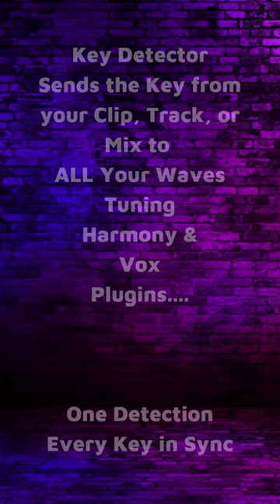Why You Need Waves Key Detector...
If your mixes include several vocal tracks with tuning, harmony, and vocal effects plugins, Key Detector will make you more efficient.

I thought I would share this as I found it provided some good workflow improvements in a large session with many vocals I am currently working on.

👉Key Detector transmits key information to Waves vocal plugins only. This does not work with Antares and others at the time of recording.

Heist Music by Nightcap

❤️ Likes, Comments, and Subs is always appreciated!👆👆👆

❤️ If you found this video helpful, think about leaving a Super Thanks! 👆👆👆

👉All gear used on askdrtk has been purchased by me unless I tell you otherwise in the video or description. Your support helps make more tutorials and gear reviews like this one possible. Thanks! Todd

🔥 Do This First:

To get the most out of your recording or streaming space, I recommend sound treatment including acoustic absorption panels. This is the single biggest way to improve your audio before investing in other gear. You can make your own, or I highly recommend GIK Acoustics as they manufacture some of the best quality acoustic treatment available at an excellent value.

Get the best sound in your studio space and support askdrtk tutorials and reviews!

🔥Need Help?

Building or upgrading a studio for music, voice acting, podcasting, or content creation? Need help choosing the right audio or video gear? Using the gear you have? Book a one-on-one Zoom appointment with Todd to get the answers you need while saving time and money.

All gear featured in askdrtk content is supplied by askdrtk and videos are not sponsored unless I tell you in the video or description.